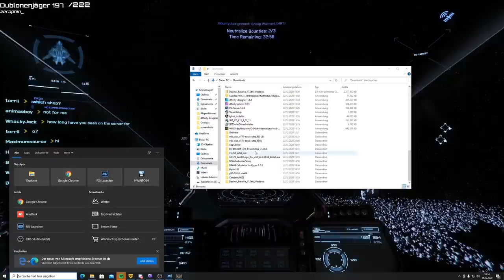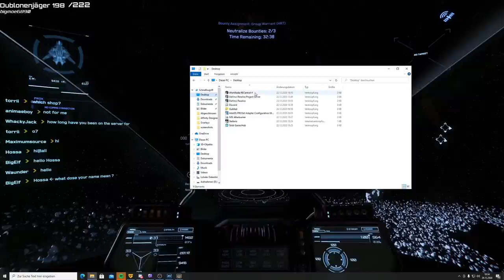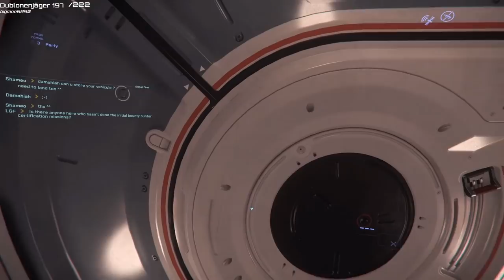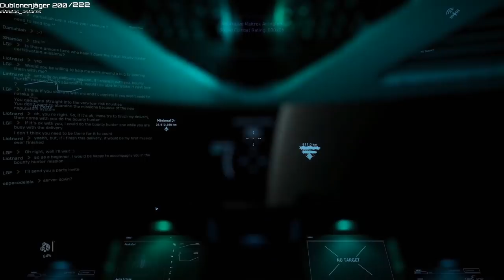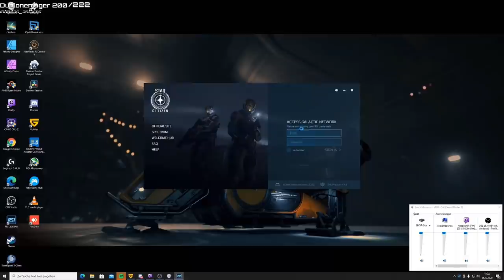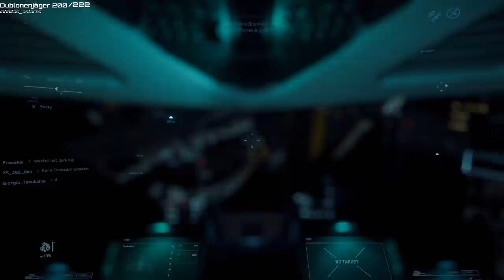Star Citizen: mit Pseikshot in Alpha 3.12 unterwegs (Stream-Auskopplung, German/Deutsch, 26.12.2020)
StarCitizen Alpha 3.12: Am 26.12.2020 war ich zu Gast bei Pseikshot im Stream und bin mit ihm 3 Stunden durchs verse geflogen. Dies hier ist die Auskopplung, für euch als Video zum Anschauen. Den kompletten Stream findet ihr auf Pseikshots Twitch-Kanal